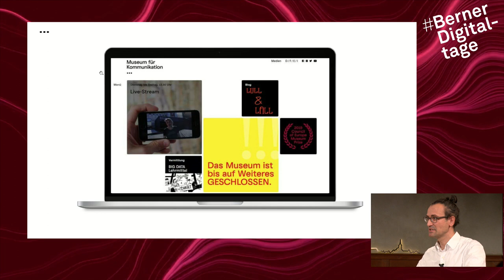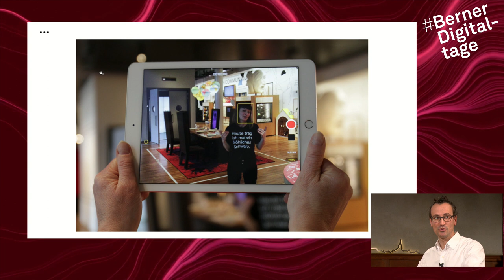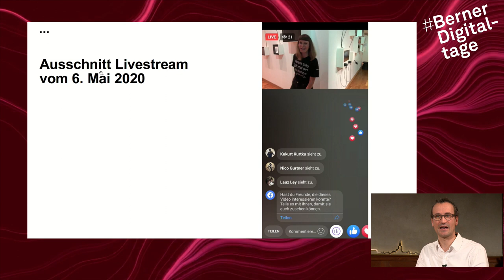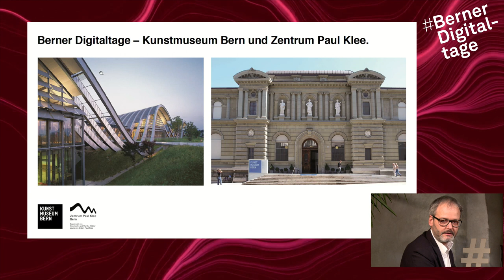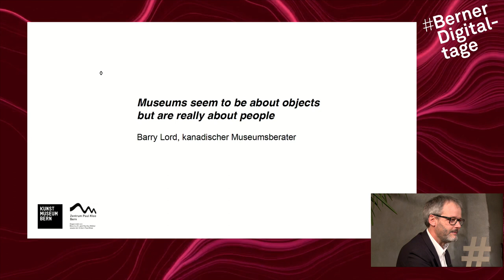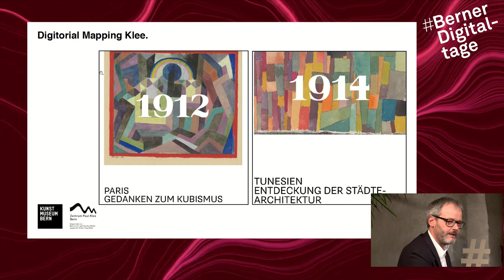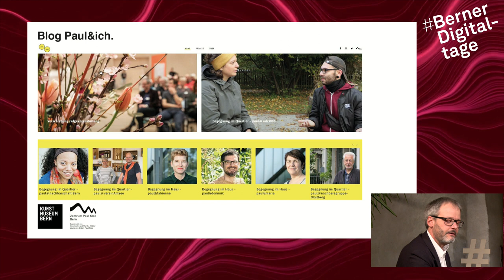Berner Digitaltage 2020 | Museumsbesuch für "Couch Potatoes" – dank Corona?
Das Museum für Kommunikation machte während des Lockdowns vor, wie die Bevölkerung Ausstellungen digital erlebt. Wie ist die Akzeptanz der Bevölkerung für virtuelle Führungen und Live-Streams? Der Leiter Digitales Museum berichtet über rasche Reaktionszeiten auf neue Herausforderungen und seine Lockdown-Erfahrungen. An den Berner Digitaltagen tauscht er sich mit Vertreterinnen der Berner Museums- und Kulturszene aus.